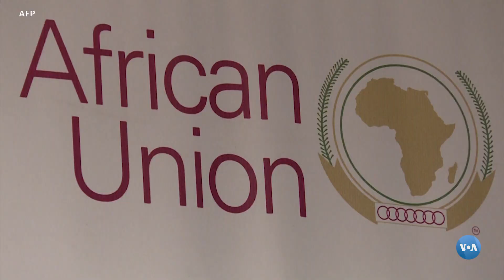Eleições Americanas: Como é que a África do Sul assiste ao momento eleitoral dos EUA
O mundo assiste aos preparativos dos EUA para uma eleição crucial para presidente e milhares de outros representantes a todos os níveis de governo.